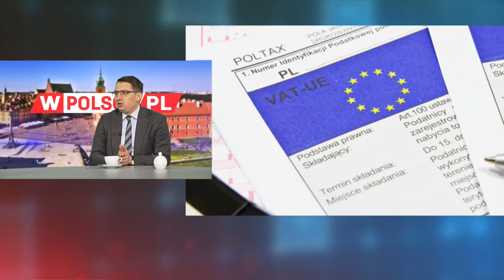Marian Szołucha: To był ostatni, żeby zrobić z Czarneckiego ofiarę, a nie człowieka, który mści się